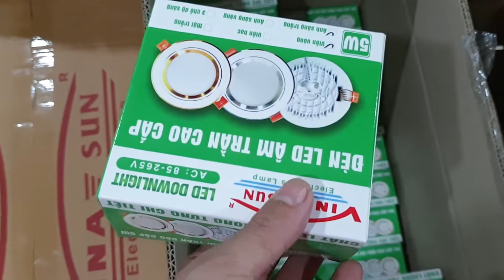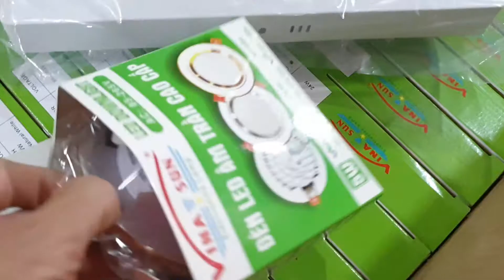Đèn led trang trí, Đèn led âm trần, Led 3 màu 7 mầu